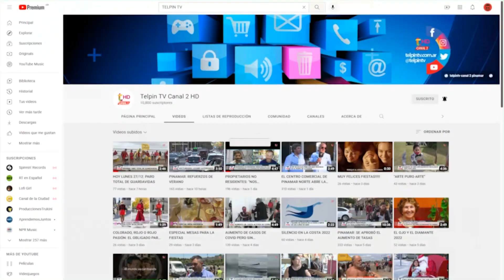¿YEANNES CANDIDATO A INTENDENTE?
El jefe de gabinete Matías Yeannes se refiere a las versiones sobre su hipotética candidatura a intendente. "Estamos trabajando en proyectos no en candidaturas", aclaró el funcionario y reconoció que de cierta forma lo "incomoda" que se esté hablando de este tema. Además se refirió a la situación actual de la municipalidad.